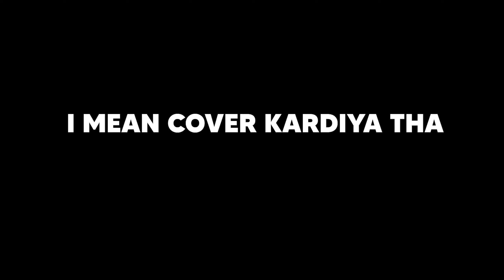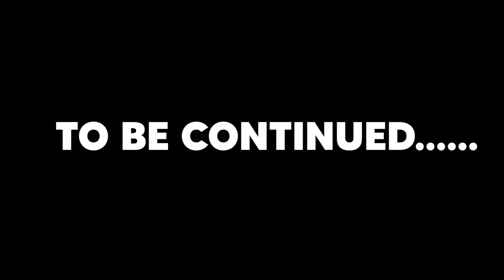CAN I SURVIVE WITH 1 HEART AND NO ARMOUR IN THIS LIFESTEAL SMP !?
I JOINED A LIFESTEAL SMP IN WHICH THE PALYERS ATTACKED ME AND ONLY KEPT MY 1 HEART AND NOW I HAVE TO SURVIVE SMP WITH ONLY ONE HEART !!

SPEICAL THANKS TO  : Saktiman

Song: Evan King - End This
 / evankingaudio
"Savfk - All The King's Horses" is under a Creative Commons (CC-BY 3.0) license
 / savfkmusic
 • 🐎 Epic Background Instrumental (Music...